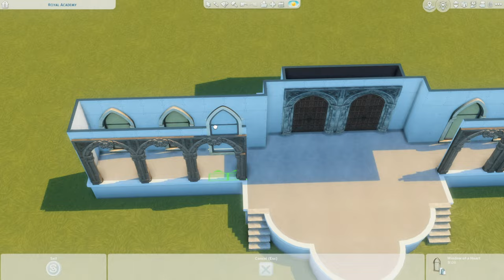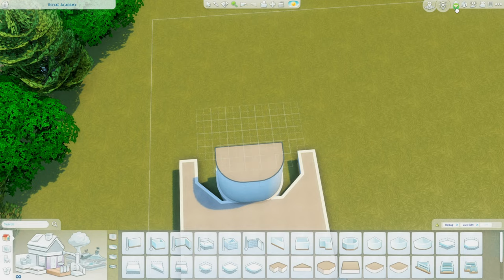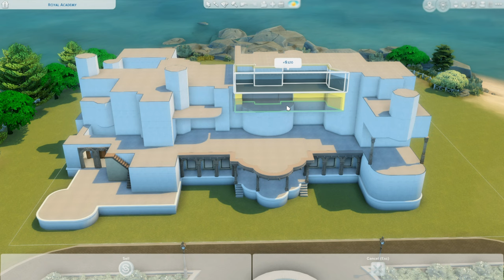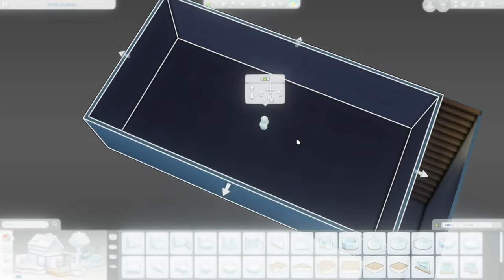Royal Academy Pt. 1 || The Sims 4 Speed Build || Lofi Ambient Sounds || No CC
Open me!
୭( づ✿
Finally got around to posting this massive build. It has taken me over a month just to finish the outside. I plan on releasing Pt. 2 either next week or the following!
Make sure to place it in the High School lot in Copperdale, that way it will function as a high school.

Royal Academy
*built on Brindleton Bay*
Lot Traits: Study Spot + Good Grades

*All of my builds are up on my gallery. No CC was used. The only mods used are for better hanging building in The Sims. You do not need them in order to download or play with this build, but you will need to have bb.moveobjects enabled :)